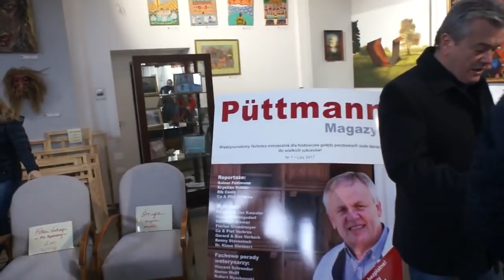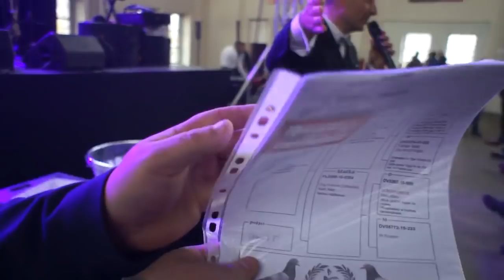Święto Hodowców - Galeria Szyb Wilson - część 1 - 11.11.2017r.